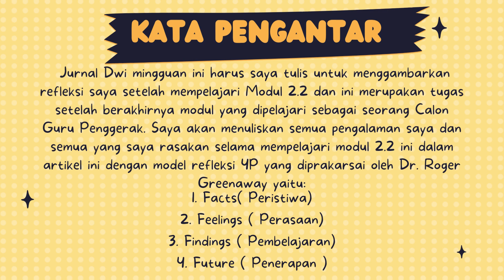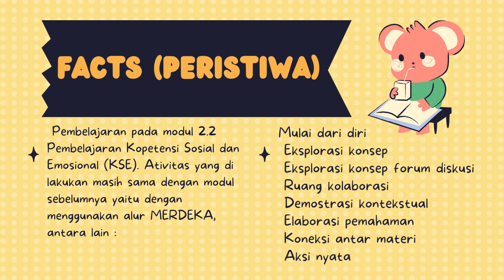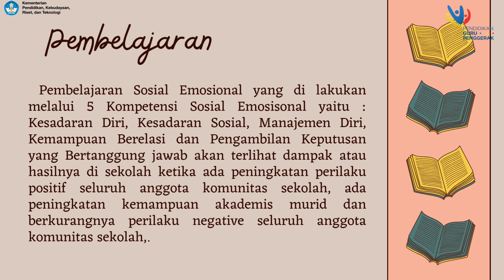Jurnal Refleksi Dwi Mingguan Modul 2.2 Pembelajaran Sosial dan Emosional CGP angkatan 9 Kuburaya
video ini dibuat untuk memenuhi tugas dari Jurnal Refleksi Dwi Mingguan